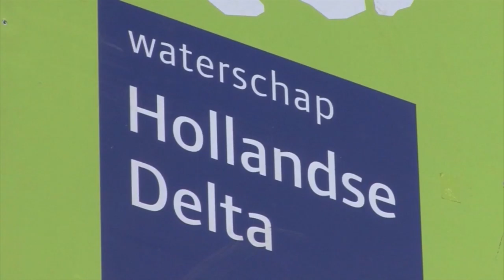Word jij de nieuwe jeugdbestuurder van waterschap Hollandse Delta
Wij zoeken twee nieuwe jeugdbestuurders voor ons waterschap. Ben je tussen de 14 en 17 jaar? Dan kun je tot 30 november 2016 solliciteren, Check onze